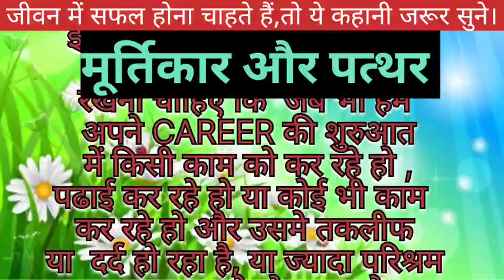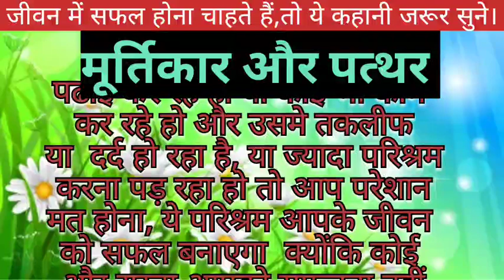मूर्तिकार और पत्थर। शिक्षाप्रद हिंदी कहानी। Short story in hindi l Lessonable story l STMotivation l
इस कहानी में जीवन में सफल होने के लिए परिश्रम को अति आवश्यक बताया गया है तथा सफलता के रास्ते में आने वाली कठिनाइयों से न घबराने की सीख दी गई है ।